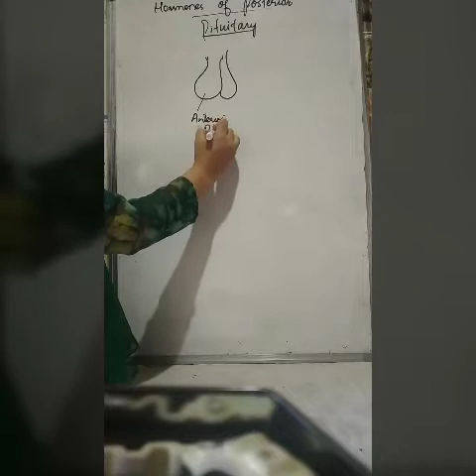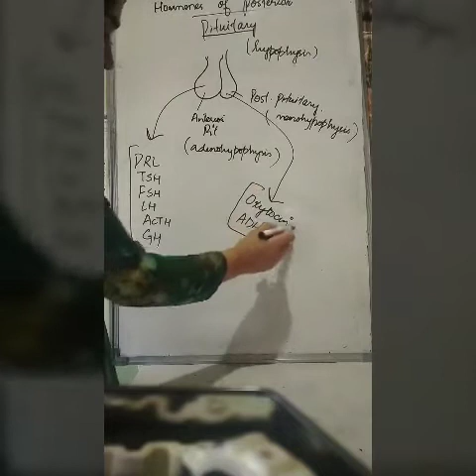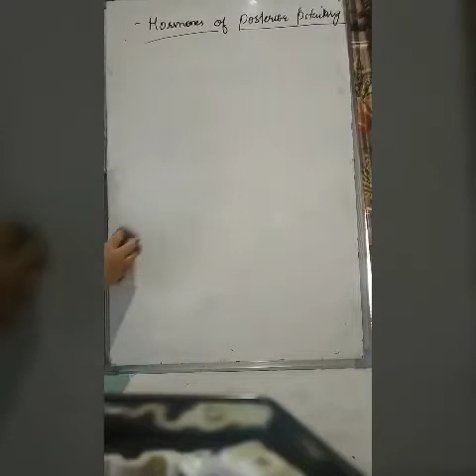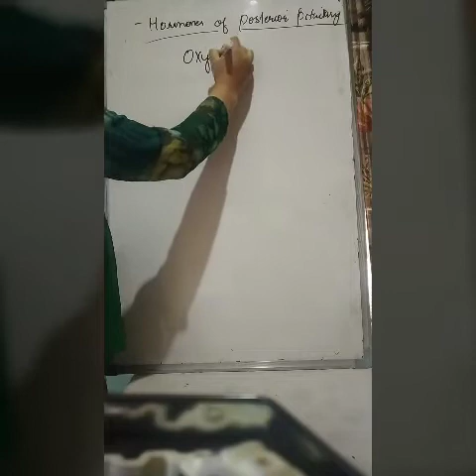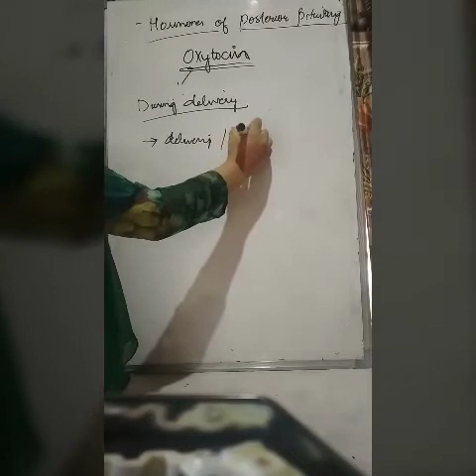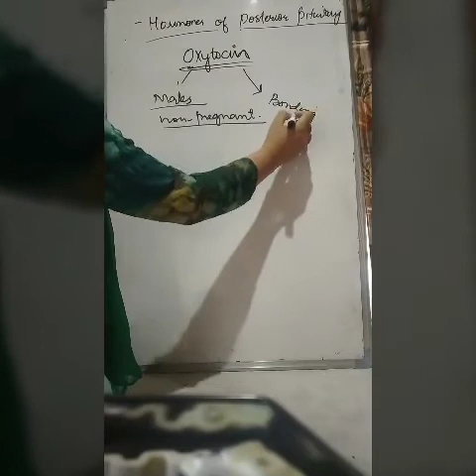Biochemistry "Topic Harmones of Posterior Pituitary"